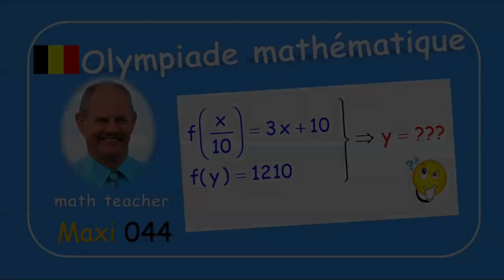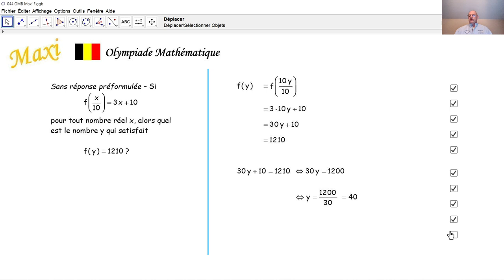Olympiade mathématique Maxi 044